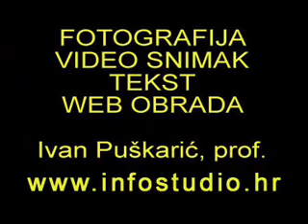Maturalna - Crikvenica 2007.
Maturalna zabava Obrtničke i tehničke škole Ogulin